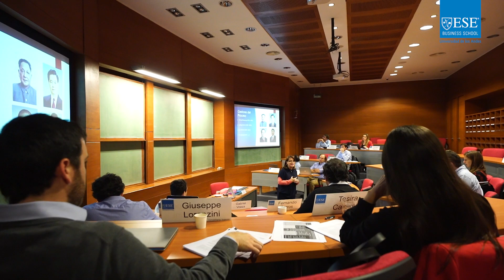Programa Fintech e Innovación Financiera - ESE Business School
Conscientes de que la industria finciera evoluciona cada vez más rápido, el ESE Business School ha desarrollado el programa FinTech e Innovación Financiera, el cual tiene como objetivo introducir a los alumnos en los aspectos generales de la tecnología e innovación financiera, los modelos de negocio que éstas han permitido, los nuevos productos y servicios disponibles y por, sobre todo, su impacto en el usuario final, ya sean personas, organizaciones o empresas.